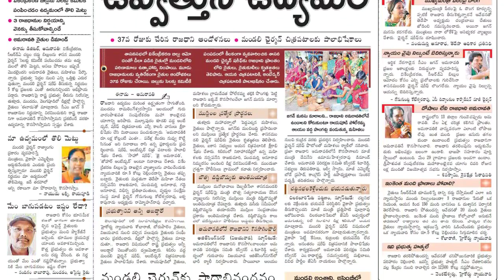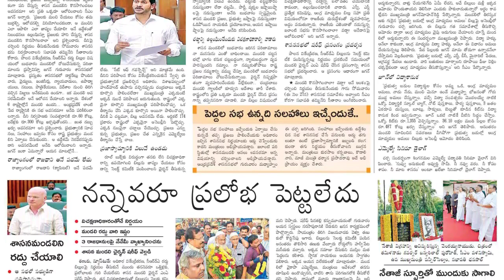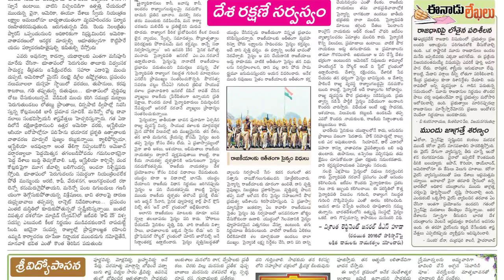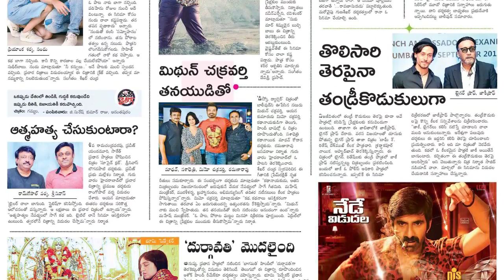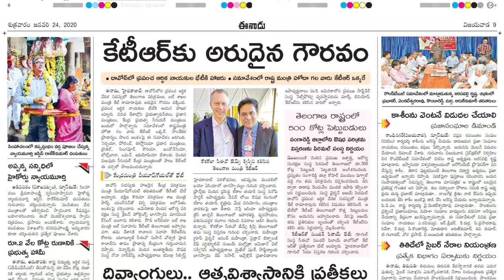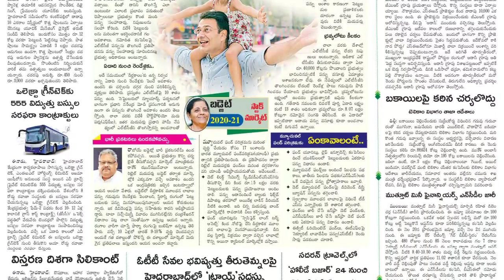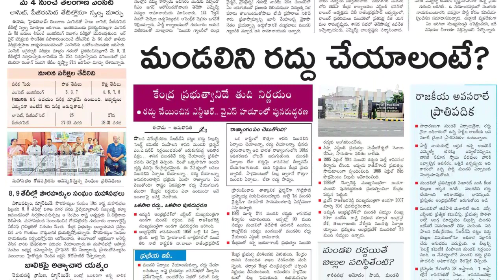Telugu Newspaper Today Eenadu 24-01-2020 Andhra Pradesh { Eenadu TeluguNewspaper }